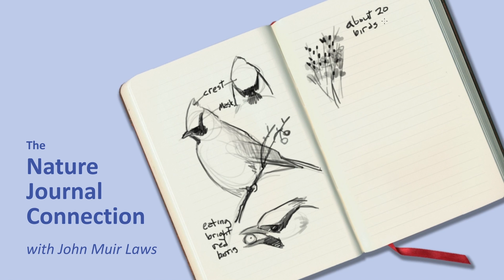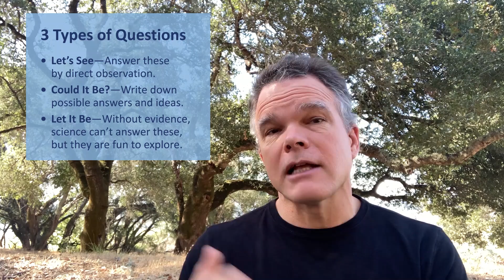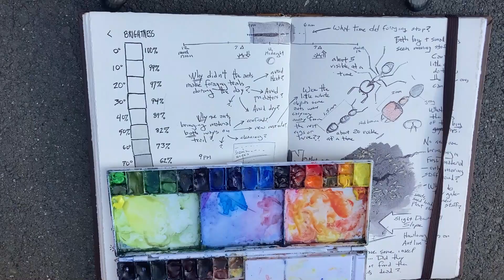The Nature Journal Connection, Episode 8, Asking Questions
Enhancing your curiosity is a wonderful part of being a naturalist, scientist, or explorer. Learn how to ask richer questions or find the question behind the question!
About The Nature Journal Connection Video Series
In partnership with the Children’s Creativity Museum in San Francisco I worked with a team to produce a series of 40 free,10 to15-minute recorded nature journaling workshops featuring fun and engaging activities that build the skills of a scientist, naturalist, artist, and observer. We released the first episode on October 27, 2020, and we will release one each week through July 2021. Appropriate for children of all ages as well as adults, this program connects science, language arts, math, visual arts, critical thinking, mindfulness, wonder, curiosity, and joy. For more information on this series, to see previous episodes, or to learn more about nature journaling, please